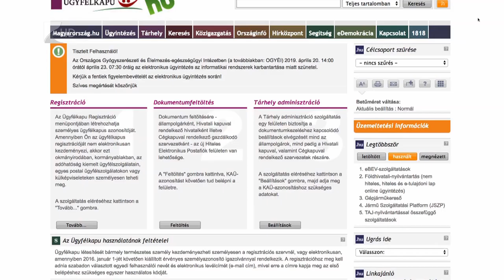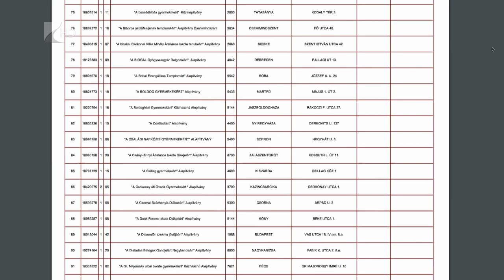Figyelemfelhívás az adózóknak - Kölcsey Tv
5,6 millió adózó várhat segítséget a Nemzeti Adó- és Vámhivataltól a bevallási tervezetek kapcsán. Webes felületen már több mint egy hónapja elérhető ez a tervezet, amelyet ha nem hagynak jóvá, május 20-a után automatikusan bevallássá válik. Sokan még mindig elfelejtik vagy nem is tudnak róla, hogy a súlyosan fogyatékos magánszemélyek havonta 7450 forint adókedvezményt vehetnek igénybe.